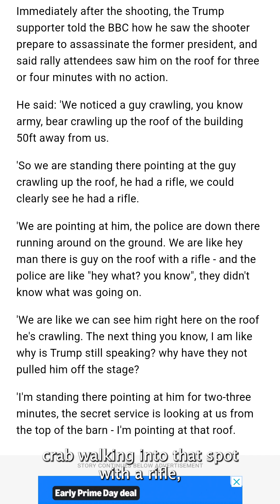Day 196 - Assassination Attempt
“For I tell you that unless your righteousness exceeds that of the scribes and Pharisees, you will never enter the kingdom of heaven.“  Matthew 5:20

People in this world are looking for a Savior, and that desire to cling to the things of this world will lead many astray, forgetting where their ultimate peace and destination await.

“Then they understood that He was not telling them to beware of the leaven used in bread, but of the teaching of the Pharisees and Sadducees.” Matthew 16:12

“In the mean time, when there were gathered together an innumerable multitude of people, insomuch that they trode one upon another, he began to say unto his disciples first of all, Beware ye of the leaven of the Pharisees, which is hypocrisy.” Luke 12:1

“Not every one that saith unto me, Lord, Lord, shall enter into the kingdom of heaven; but he that doeth the will of my Father which is in heaven.” Matthew 7:21

“You are the salt of the earth. But if the salt loses its savor, how can it be made salty again? It is no longer good for anything, except to be thrown out and trampled by men. You are the light of the world. A city on a hill cannot be hidden. Neither do people light a lamp and put it under a basket. Instead, they set it on a stand, and it gives light to everyone in the house. In the same way, let your light shine before men, that they may see your good deeds and glorify your Father in heaven.
Do not think that I have come to abolish the Law or the Prophets. I have not come to abolish them, but to fulfill them. For I tell you truly, until heaven and earth pass away, not a single jot, not a stroke of a pen, will disappear from the Law until everything is accomplished.
So then, whoever breaks one of the least of these commandments and teaches others to do likewise will be called least in the kingdom of heaven; but whoever practices and teaches them will be called great in the kingdom of heaven. For I tell you that unless your righteousness exceeds that of the scribes and Pharisees, you will never enter the kingdom of heaven.” Matthew 5:13-20